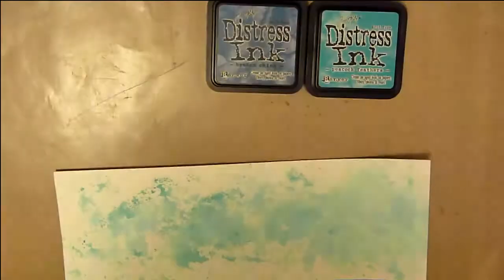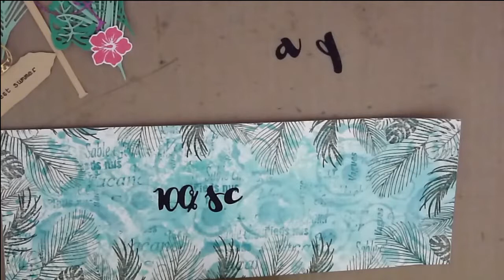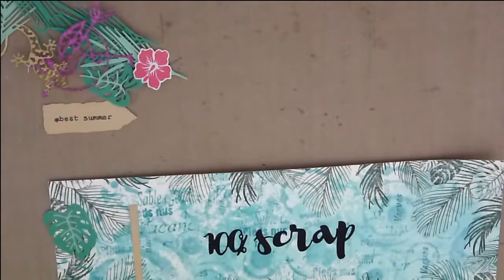DIY Créer une Bannière Tropicale pour son blog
Pas à pas de la réalisation d'un fond aux encres aquarellables Distress Ink sur le thème tropical. Le support mesure 10x30 cm.

A bientôt !

Xoxo

Scrappeuse63